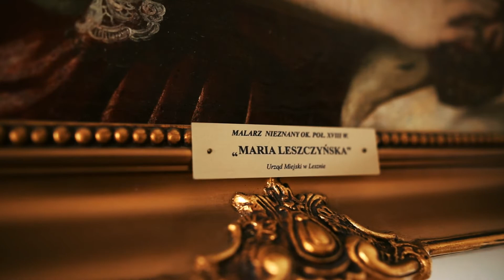Ratusz w Lesznie